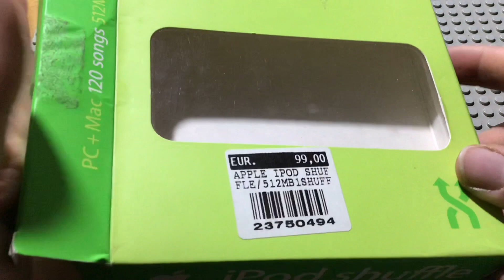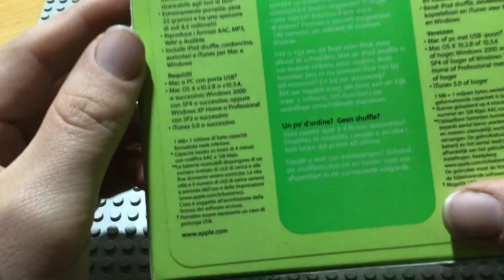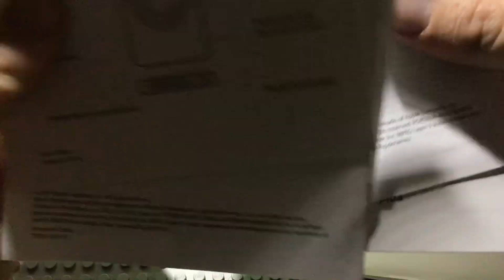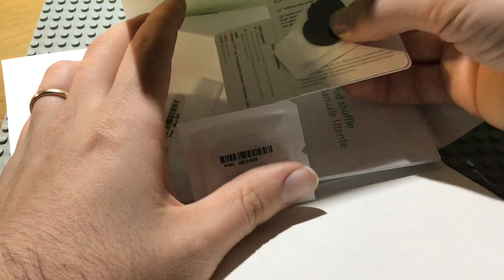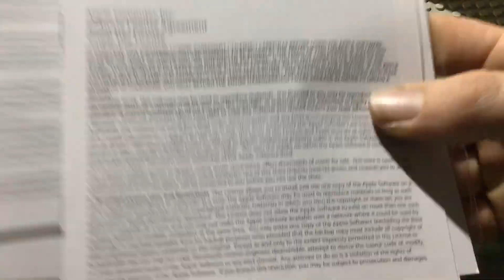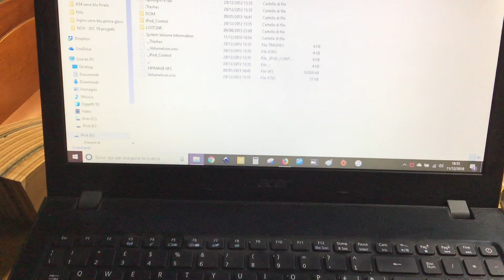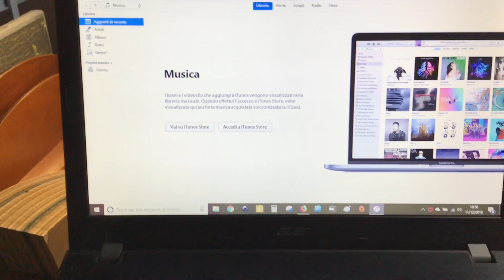iPod Shuffle 1 gen del 2005, nel 2018 (ITA)